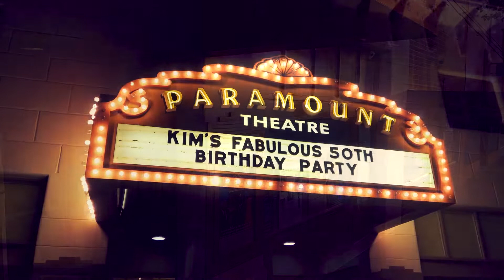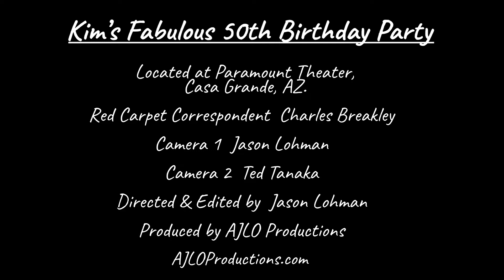Kim's Fabulous 50th Birthday Party (25 min)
Kim's Fabulous 50th Birthday Party
This version has the interviews on the red carpet conducted by Charles Breakley along with BTS footage at end.
Filmed at Paramount Theater in Casa Grande Arizona
Produced by AJLO Productions / Directed & Edited by Jason Lohman
Camera 1 Jason Lohman
Camera 2 Ted Tanaka